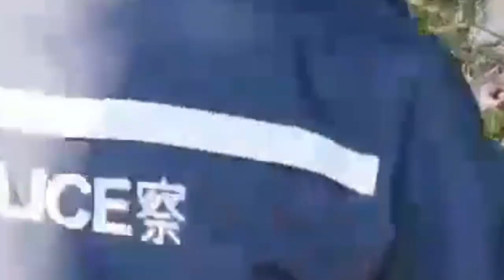The Largest Snake Found Out